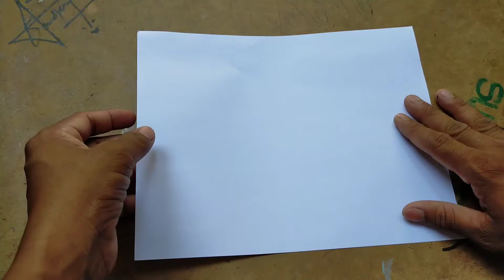How to make a sunglasses with paper|how to make a goggles with paper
How to make a sunglasses with paper